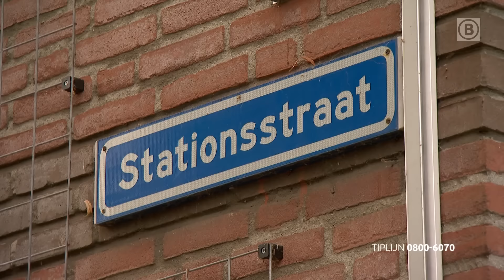Heftige beelden van gewapende overval in winkel | Bureau Brabant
Bureau Brabant is een Brabantse variant op Opsporing Verzocht. Heb je informatie over een zaak en wil je deze delen met de politie? Bel dan met de Opsporingstiplijn 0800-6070 of bel anoniem via 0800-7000.Al het Brabantse nieuws volgen?

0:00 Gewapende overval Waalwijk
0:32 Omstanders houden daders in winkel
1:13 Achtervolging
1:51 Herkenbaar in beeld